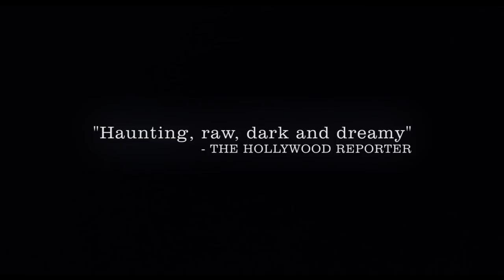BEACH RATS Movie Clips Trailer (2017) Teen Drama Movie HD